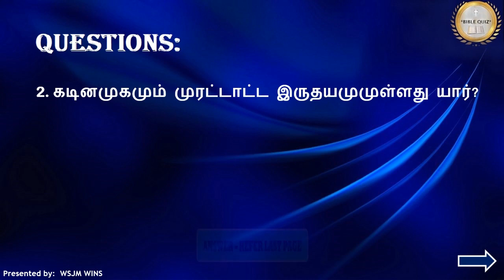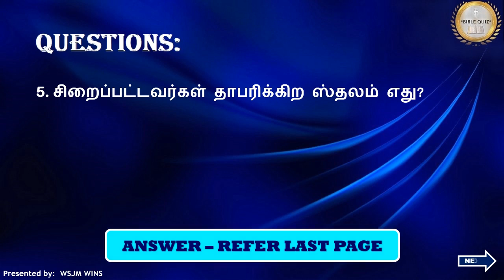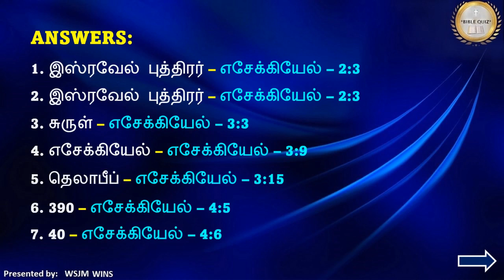Bible Quiz / Book of Ezekiel - எசேக்கியேல் - Part-03 / WSJM WINS / Tamil Version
In this video is having Questions & Answers from Book of Ezekiel / எசேக்கியேல் - பாகம்-03 / Part-03, The Holy Bible in Tamil. The pattern will be Choose the correct Answer from the given options. (Reference: Ezekiel - எசேக்கியேல்)
Bible Quiz // Bible Trivia // Book of Ezekiel / எசேக்கியேல் - Ezekiel – எசேக்கியேல் / Part-03 / பாகம்-03 / WSJM WINS / தமிழ் – Tamil Version
WSJM WINS